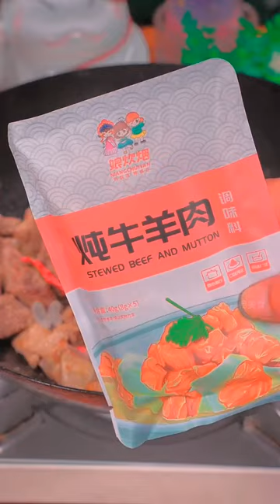How to make braised beef#Learn to cook with Kuaishou#Kuaishou has 1 million fans